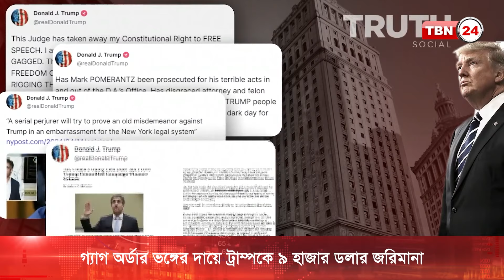গ্যাগ অর্ডার ভঙ্গের দায়ে ট্রাম্পকে ৯ হাজার ডলার জরিমানা | TBN24 NEWS | Trump Fining | Gag Order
হাশ মানির মামলায় গ্যাগ অর্ডার ভঙ্গের দায়ে সাবেক প্রেসিডেন্ট ডনাল্ড ট্রাম্পকে নয় হাজার ডলার জরিমানা করা হয়েছে। ভবিষ্যতে আবারো গ্যাগ অর্ডার ভঙ্গ করলে তাকে কারাগারে পাঠানোর হুমকিও দিয়েছেন বিচারক হুয়ান মার্শান।